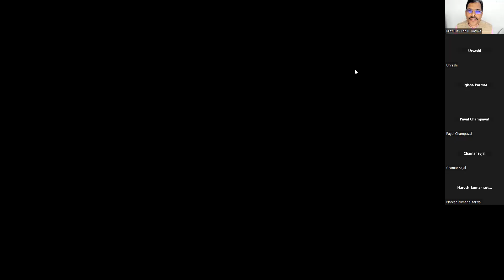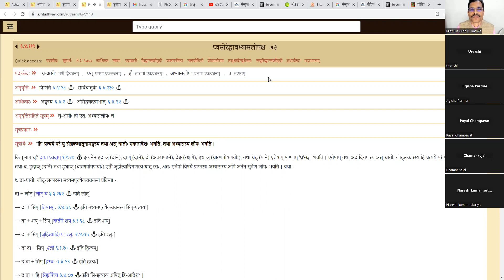પાણિનીય વ્યાકરણ સહજબોધ 127